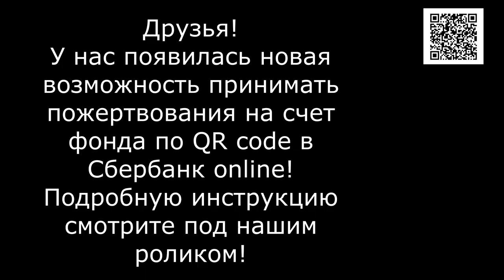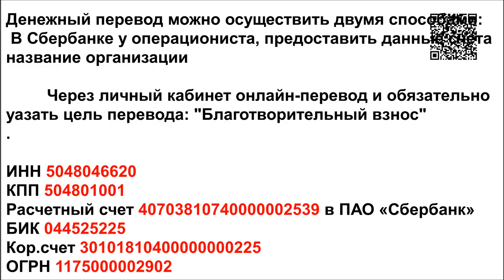Frohe Weihnachten/Мы благодарим вас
Банковские Карты:  Халва 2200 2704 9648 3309
Tinkoff: 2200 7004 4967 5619
Alfabank: 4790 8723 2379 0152

Frohe Weihnachten
Wir danken Ihnen mit all unseren zotteligen Seelen